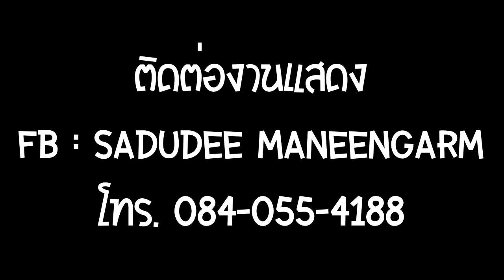วงRustic - แค่โสด @ งานแข่งเรือหางยาว ศาลากลางบ้านเตาปูน จ.จันทบุรี